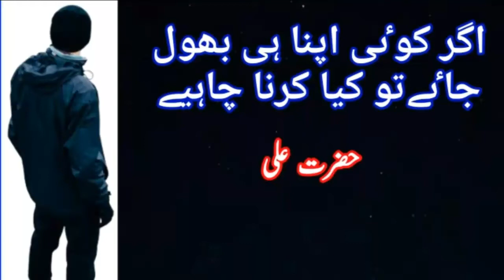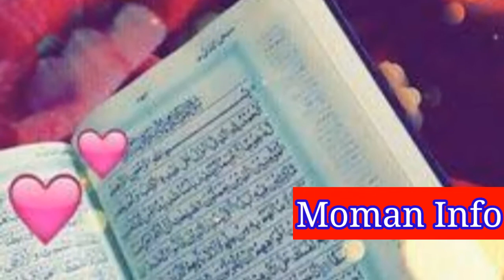Agar koi apna bhool jaay to kya krna chahiye|| اگر کوئی اپنا بھول جائے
اگر کوئی اپنا بھول جائے تو کیا کرنا چاہیئے